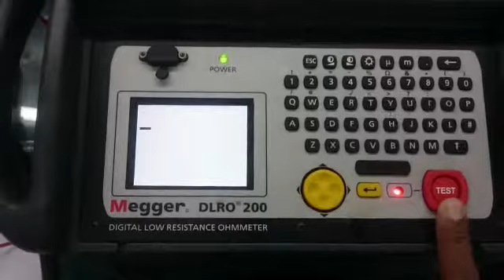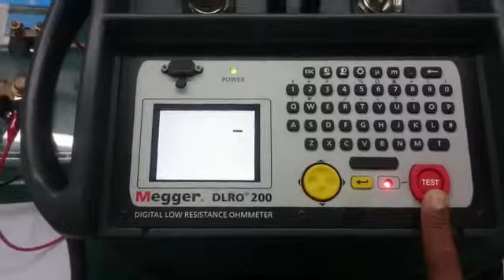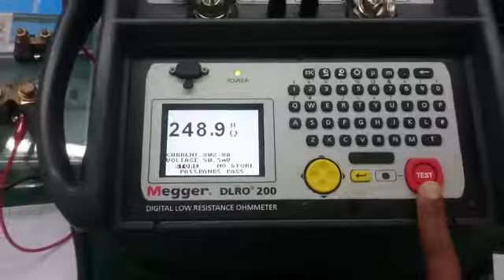Megger DLRO 200 Repair and Calibration by Dynamics Circuit (S) Pte. Ltd.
Megger DLRO200 Digital Low Resistance Ohm-meter measures resistances between 0.1 µΩ and 1 Ω, at high currents. This versatile instrument can provide test currents from 10 amps up to 200 amps subject to the load resistance and supply voltage.

A large liquid crystal display provides all the information needed to perform a test; all test parameters and measurement results are displayed.

Need help diagnosing and fixing a Megger testers problem? We provide quality Megger repair and warranty service in Singapore, Malaysia, Indonesia, Vietnam and Philippines. We provide free estimates, in depth diagnostics and have a staff of top Megger Trained ASE Certified Technicians/Engineers.

Certified ISO 9001:2015 and our ISO/IEC: 17025 accredited Lab provides a stressed free repair and calibration.

15 Yishun Industrial Street 1, #09-28 Win 5,
Singapore 768091.